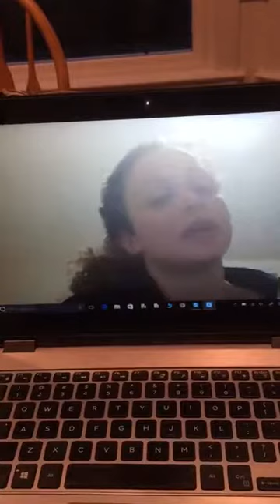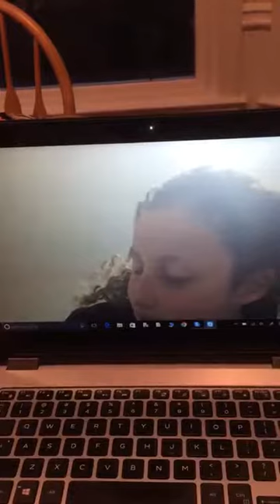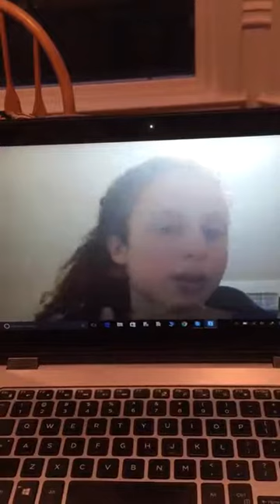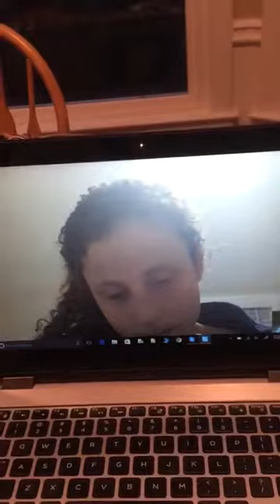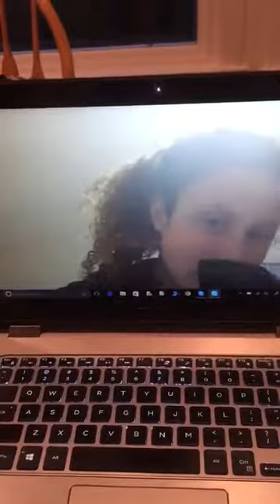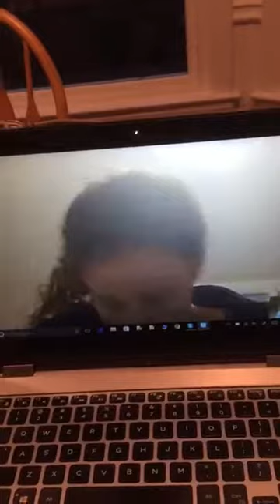Teen Pregnancy Documentary- Carolyn's interview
Carolyn Bessette-Kennedy kept John F. Kennedy, Jr. waiting for nearly three weeks before finally saying yes to his marriage proposal. It's just one of the stories .

Teen Pregnancy.

The Gloucester 18 The Realities of Teen Pregnancy In 2008, eighteen high school girls from Gloucester, Massachusetts, were accused .

Jessica and her husband Todd are pregnant with their third child, but with every pregnancy comes concerns about Jessica's health and painful memories of her .